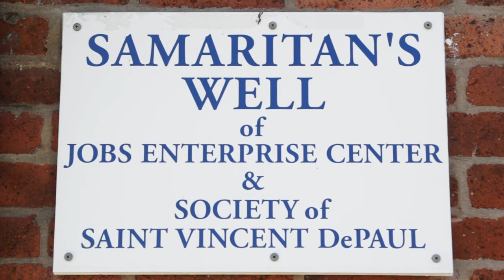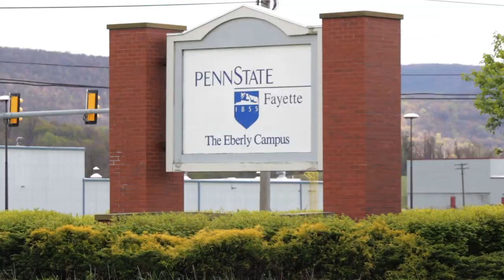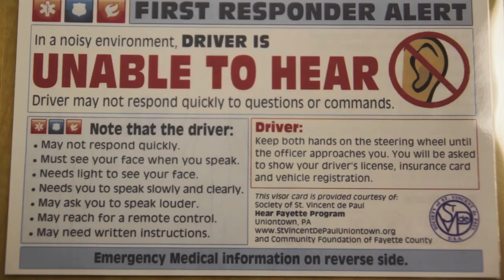Cathy Zimmerman - Top 20 to Watch 2012